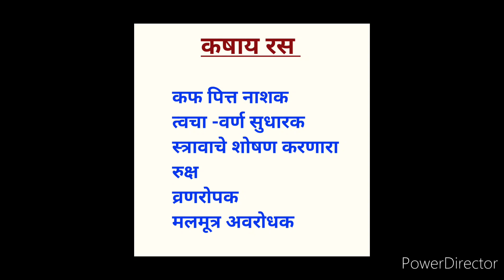जेवताना क्रम?आहारातील 6 रसांचे गुण,शरीरावर परिणाम? कोणत्या रसाने कोणत्या धातूची वाढ होते?ayurved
"आयुर्वेद -आहार विचार"-
1-7 सप्टेंबर - National Nutrition Week
निमित्ताने जाणून घेऊया आयुर्वेदानुसार "आहार " संकल्पना!

आजच्या भागात समजून घेऊया - जेवताना कोणत्या क्रमाने 6 रसांचे सेवन करावे?
आहारातील 6 रसांचे गुण, त्यांचे शरीरावर काय परिणाम होतात? कोणत्या रसाने विशेषतः कोणत्या धातूची वाढ होते?